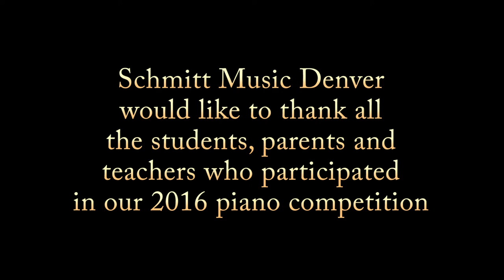Highlights from the 2016 Schmitt Music Denver Non-Competitive Division Recital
Denver, Sunday, April 10. 6:00 PM. Watch and be amazed by these young piano players. 2016"s Non-Competitive Division was 65 students strong. Congratulations to everyone who played. The recital was outstanding this year. The Competitive Division Competition starts Friday (4/15) and the Recital is at 6:00 PM on Saturday, April 23rd. BRAVO PLAYERS!!!